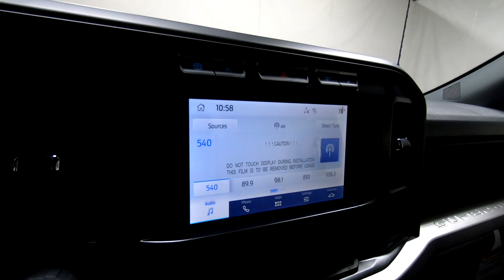New 2023 FORD SUPER DUTY F-350 DRW XL Truck For Sale In Columbus, OH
Please visit Ricart Ford to view this New AGATE BLACK METALLIC 2023 FORD SUPER DUTY F-350 DRW XL for sale near Columbus, Ohio.

Stock #: FTP2689

Description:
2023 FORD SUPER DUTY F-350 DRW XL
New 2023 Ford Super Duty F-350 DRW Truck is For Sale in Columbus, Ohio. This model has a Power Stroke 6.7L V8 DI 32V OHV Turbodiesel engine, Automatic transmission, and is finished in Black paint. Whatever questions you might have about this vehicle, you can be certain that our sales advisors can assist you every step of the way. On top of that, our financing experts are prepared to help you find the lease or finance option that is right for you. Find us at 4255 S Hamilton Road in Groveport, OH 43125, servicing customers throughout Central Ohio.